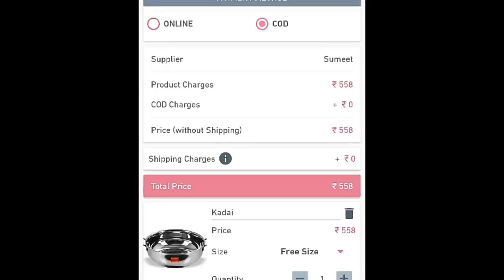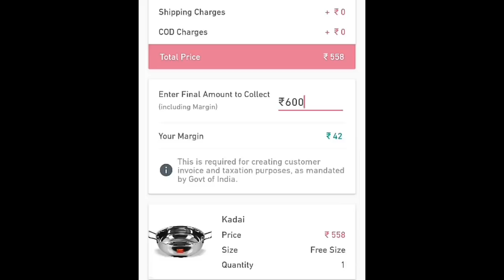apne apne kaam mai lag gaye sab..🤔 🤗 🤓 😉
Music